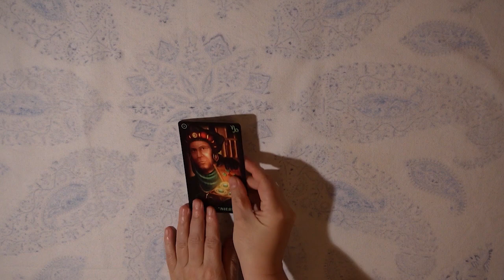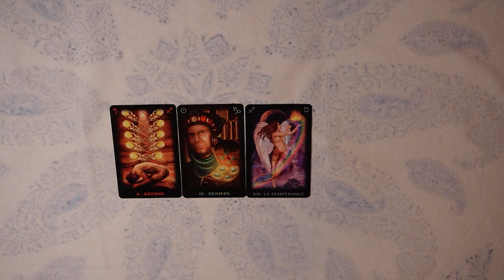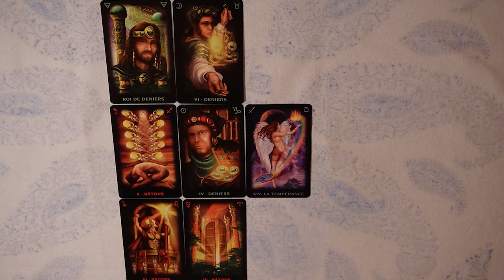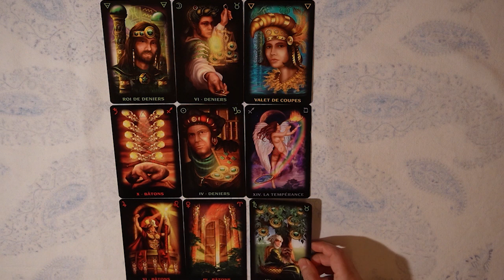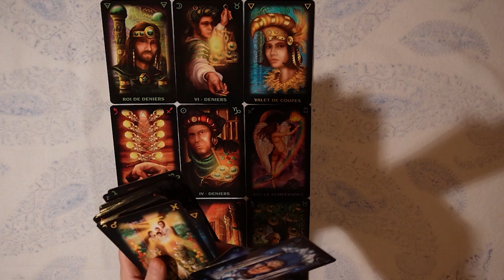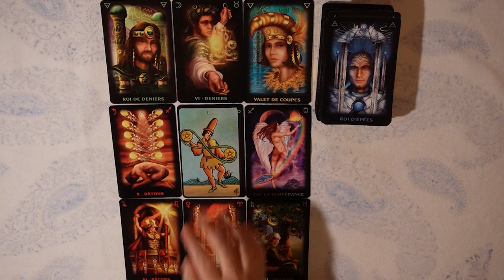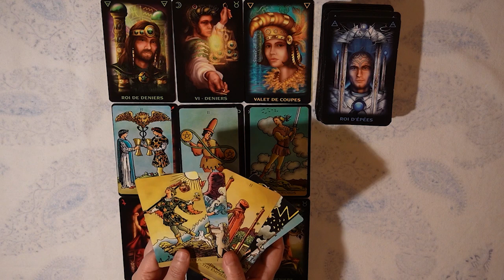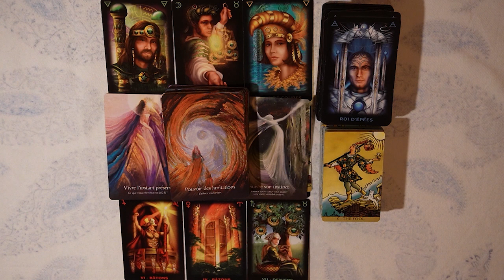Cancer vie sentimentale janvier/février 2022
Série viesentimentale : VOUS, AUTRE ET VOTRE RELATION est un tirage du tarot sur votre vie sentimentale pour les mois de janvier et février 2022 pour le signe du cancer (solaire, ascendant, lunaire). L’objectif de cette série est de vous aider à cheminer dans votre relation amoureuse par la lecture générale et intuitive des cartes du tarot. Il ne s’agit pas de voyance mais bien plutôt d’une approche psychologique qui pourrait vous amener à analyser, à travers les messages du tarot, votre approche de l’amour et de votre relation à l’autre. Les lignes du tirage VOUS et VOTRE AUTRE peuvent être intervertis en fonction de votre propre interprétation et de votre contexte personnel. Comme pour toutes les lectures de cette chaîne ces messages étant générales elles ne peuvent pas parler à tout le monde. Gardez tout votre discernement et tout votre libre arbitre, ne cherchez pas à faire correspondre, à tout prix, votre vie amoureuse avec les tirages. La VIE nous transmet les messages dont nous avons besoin au moment où nous avons besoin.

Les cartes utilisées pour cette série :
Le tarot Onirique, Radiant Wise Spirit, L'oracle des Soufis

La musique : Titre : Sakuya 2; Compositeur : Sei Mutsuki ; Auteur : Peritune Pour en savoir plus